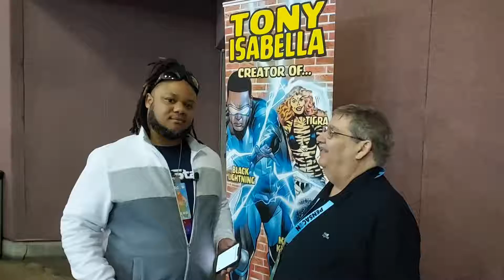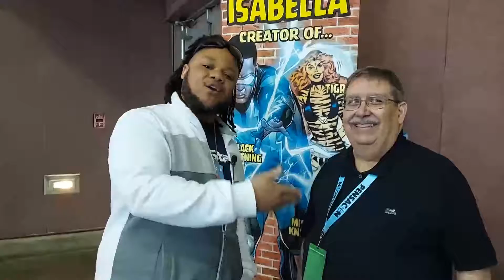Tony Isabela with Black Lightning